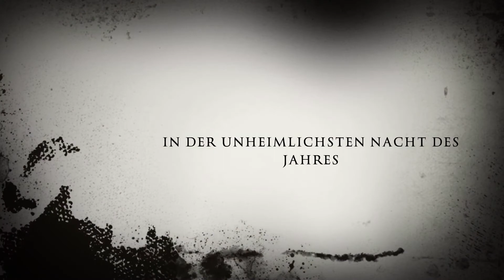Unterland Toifin | Trailer 2017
Am 7. Dezember in der Arena!! Die Arena bebt!